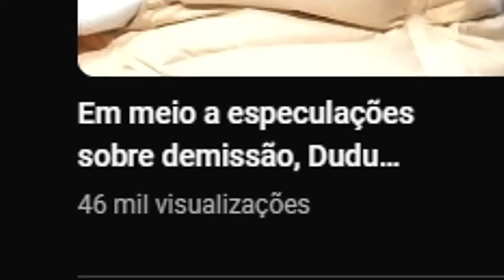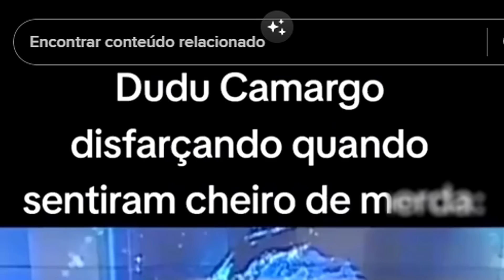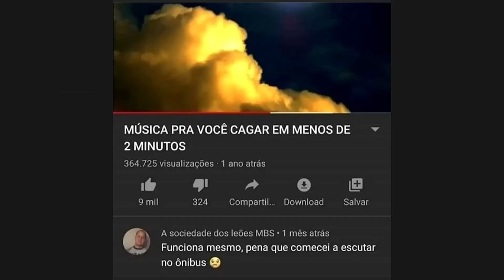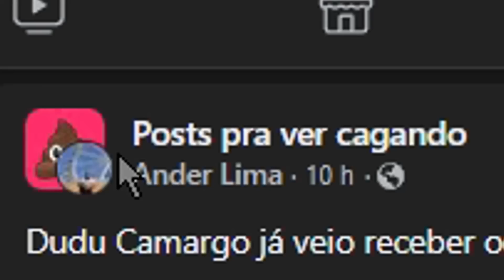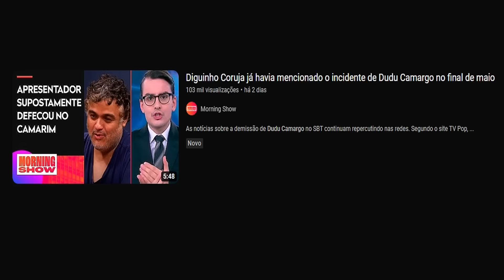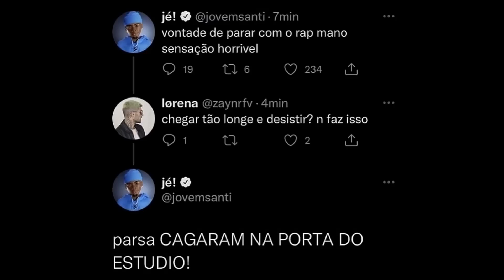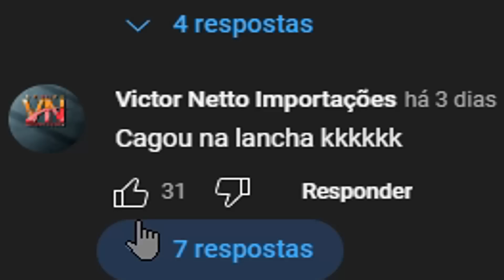Dudu Camargo fez m**** (literalmente)